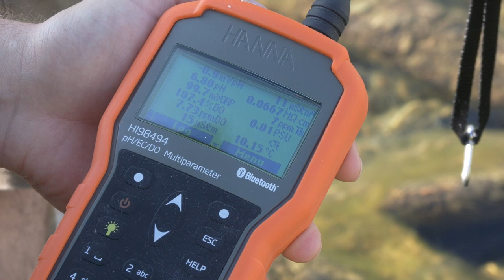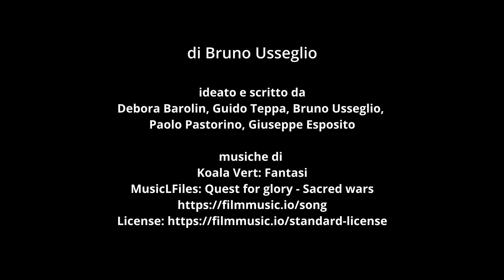Frammenti di cielo sulle Alpi - 10 I laghi della Balma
I laghi Sottano e Soprano, altrimenti chiamati i laghi della Balma, vi attendono nella bella val Sangone. Un sentiero ben segnato risale i pendii. I paesaggi si susseguono e ci accompagnano lietamente verso i due specchi d’acqua. I due laghi sono monitorati da tecnici qualificati e grazie al loro lavoro possiamo scoprire moltissimi aspetti di questo habitat meraviglioso. Un luogo che per le sue peculiarità è oggi inserito all’interno del Parco naturale regionale dell’Orsiera – Rocciavrè. Un ambiente in grado di suscitare emozioni e che permette esperienze uniche, ma che allo stesso tempo si presenta come fragile, con la necessità di adottare un comportamento responsabile.